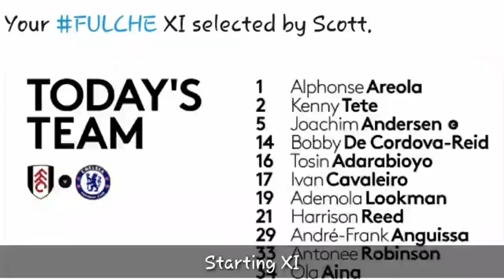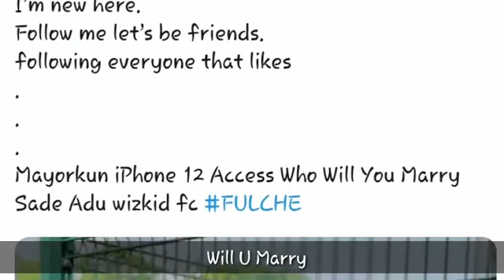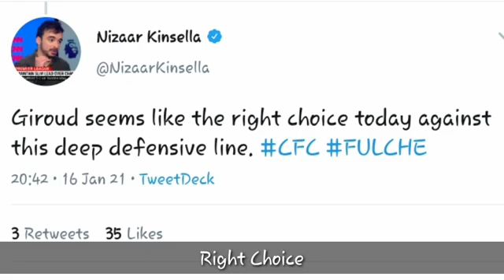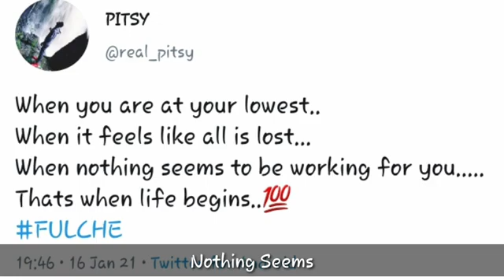fulham VS Chelsea 0-1 Match highlights